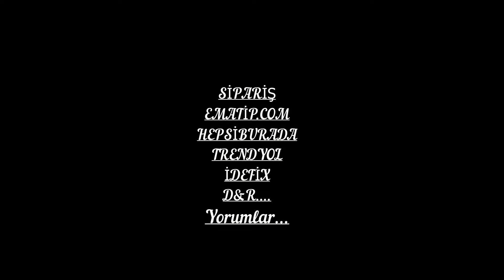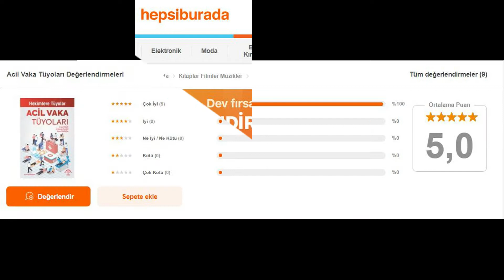ACİL VAKA TÜYOLARI GERİBİLDİRİM-4